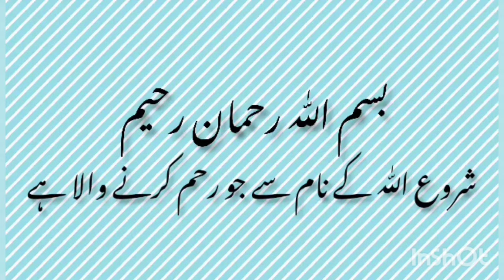islamic names for baby boys with letter *J* with urdu meanings| Best and Unique Names for muslim boy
islamic names for boys with J
Jazil
Jazlan
Javaid
Janeeb
Jazeel
Jasim
Jasir
Jahanzaib
Jabeer
islamic names for boys with meaning
islamic names for boys in urdu
islamic names for boys from quran
islamic names for boys starting with j
islamic boys names with meaning 2023
islamic boys name with meaning in urdu 2023
islamic names
islamic names for boys with meanings in urdu and english
common boys names with meaning